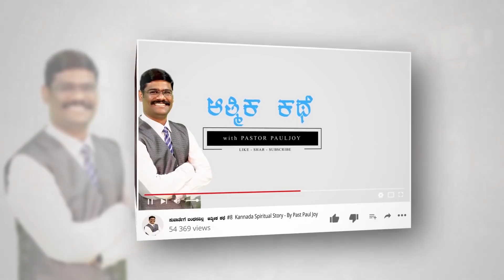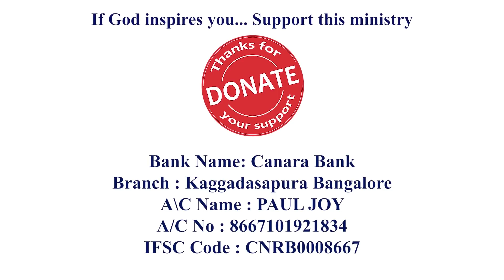ಉಪವಾಸ ಪ್ರಾರ್ಥನೆ ಹೇಗೆ ಮಾಡಬೇಕು | 𝐇𝐎𝐖 𝐓𝐎 𝐅𝐀𝐒𝐓 𝐀𝐍𝐃 𝐏𝐑𝐀𝐘 | 𝐊𝐚𝐧𝐧𝐚𝐝𝐚 𝐁𝐢𝐛𝐥𝐞 𝐒𝐡𝐨𝐫𝐭 𝐒𝐞𝐫𝐦𝐨𝐧 - 𝐁𝐲 𝐏𝐫. 𝐏𝐚𝐮𝐥 𝐣𝐨𝐲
Bank Name: Canara Bank
Branch : Kaggadasapura Bangalore
A\C Name : PAUL JOY
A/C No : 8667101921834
IFSC Code : CNRB0008667

NAME : PAULJOY
Bank : ICICI Bank
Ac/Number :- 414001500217